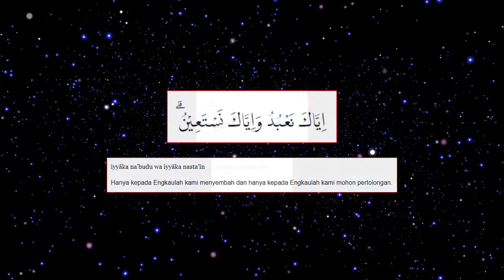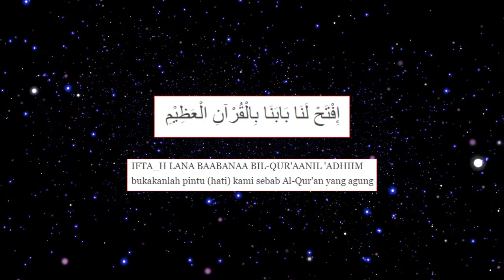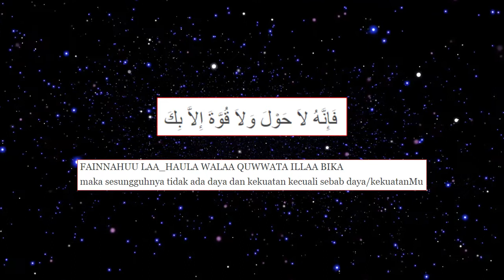Doa Sebelum Membaca Al Quran | FULL HD Text Arabic Indonesia Terjemahan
Assalamu'alaykum Warohmatullohi Wabarokatuh
Video ini dipersembahkan untuk semua kaum muslimin yang ingin dekat dengan Allah. Mulailah membaca Al-Quran, resapi dan amalkan isinya.
Sebelum membaca Al-quran, ada baiknya kita baca pula "Doa Sebelum Membaca Al-quran".

Al Fatihah 00:09
Doa Nabi Ibrahim (disunnahkan setelah membaca Al-Fatihah) 01:09
Doa Nabi Musa supaya dimudahkan urusan dan ucapan 01:18
Doa Sebelum Mulai membaca 01:37

Semoga bagi yang membaca dan mendengarkan, diberikan pahala oleh Alllah SWT.
Doa kan pula, semoga Emak Hijaber di berikan kekuatan dan keistiqomahan dalam menyebarkan konten dakwah islami.

Bila bermanfaat, silahkan di share seluas-luasnya...

Wassalamu'alaykum Warohmatullohi Wabarokatuh